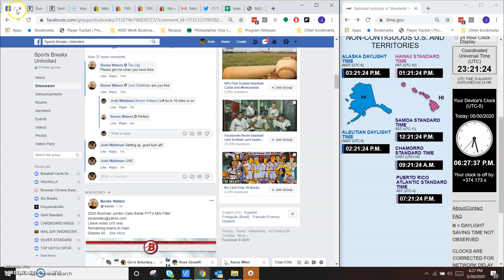5/30 SBU Bowman Filler